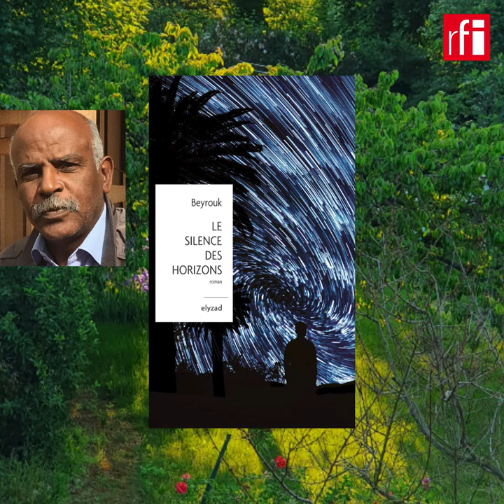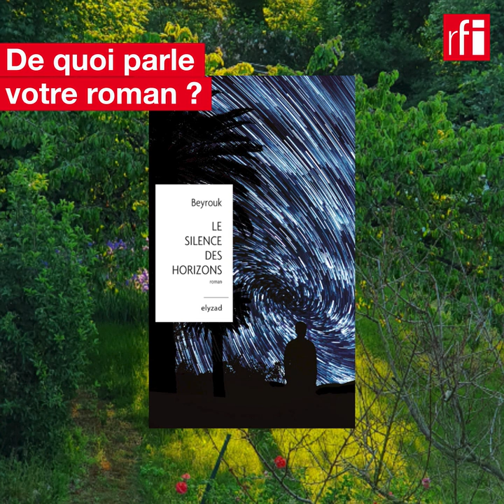Mauritanie - Beyrouk, finaliste POLA 2022 avec "Le silence des horizons" • RFI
Rencontre avec l'auteur mauritanien Beyrouk, finaliste du Prix Orange du livre Afrique 2022 grâce à son roman "Le silence des horizons".